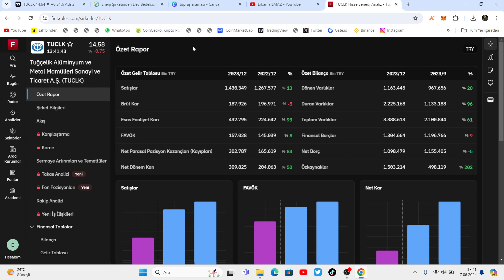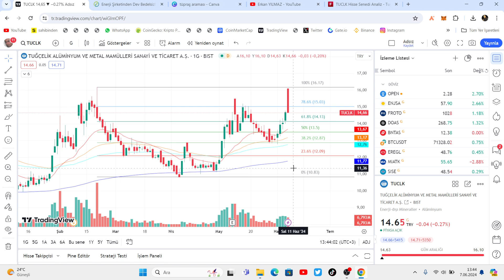TUĞÇELİK DEV ANLAŞMAYI AÇIKLADI!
Tuğçelik Alüminyum ve Metal Mamülleri Sanayi ve Ticaret A.Ş. tarafından 7 Haziran 2024 tarihinde Kamuyu Aydınlatma Platformu’ndan yapılan bildirimde Yeni İş İlişkisi Kurulması hakkında açıklama yapıldı.